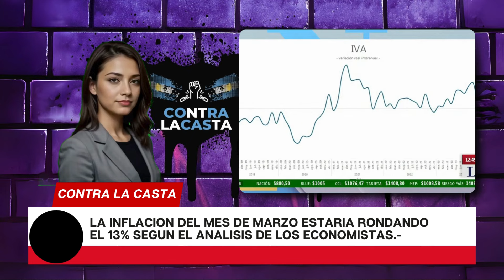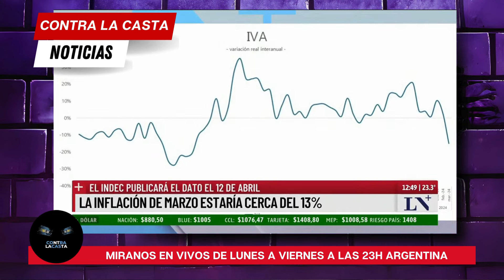La INFLACION del mes de marzo en ARGENTINA seria cercana al 13% según análisis de los economistas.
Para los economistas la inflación de Marzo podría ser una sorpresa total, aunque sigue siendo alta, y sería otra muestra más del exitoso gobierno de Javier Milei.